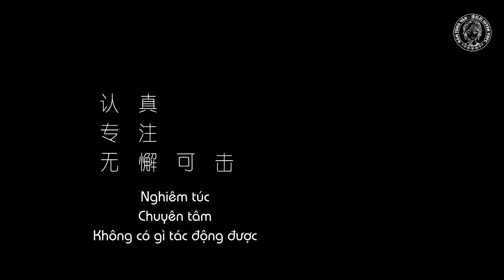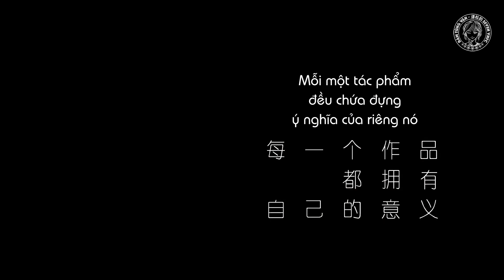Đàm Tùng Vận谭松韵Seven -[Vietsub] Vlog của Vận Mon🥰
Bản vietsub được thực hiện tại Fanpage Đàm Tùng Vận谭松韵Seven VNFC. Xin vui lòng không reup, khi không có sự cho phép của Fanpage